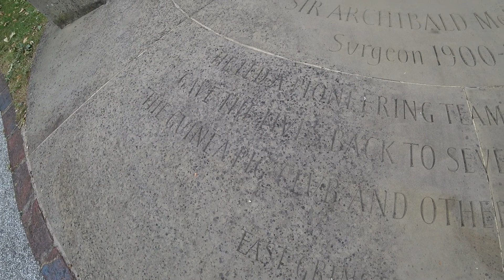Sir Archibald McIndoe Memorial Statue, East Grinstead, West Sussex, England | Little Hidden Gems #9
This statue located on the east end of the High Street in East Grinstead, West Sussex is in memory of a pioneering plastic surgeon. Sir Archibald greatly improved plastic surgery techniques used to treat severe burns and facial injuries sustained by RAF aircrew in the Second World War.

Much of his work was achieved at Queen Victoria Hospital in East Grinstead. With Sir Archibald's support many of the patients he helped went on to form the "Guinea Pig Club" to mutually support each other during and after their rehabilitation.